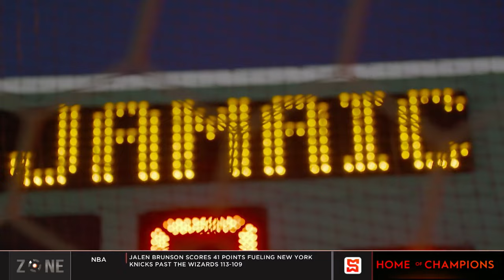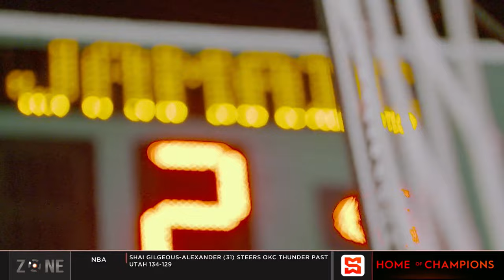JA select get 1st win at CASA tournament, Tobago select will play Champions Inter Miami tonight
The Zone review the CASA Classic Campaign.